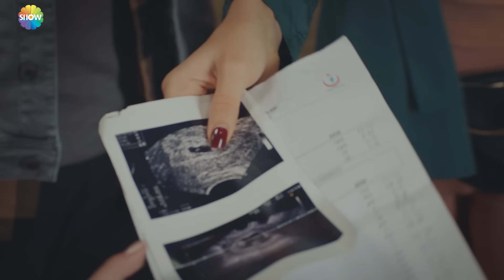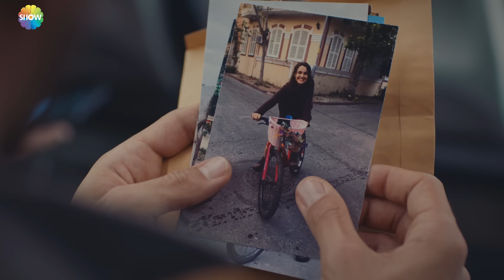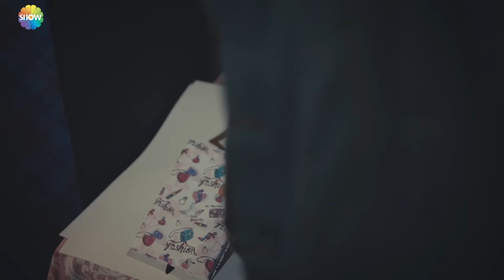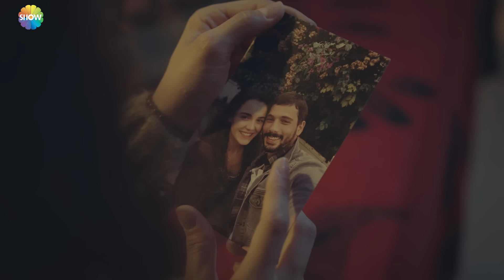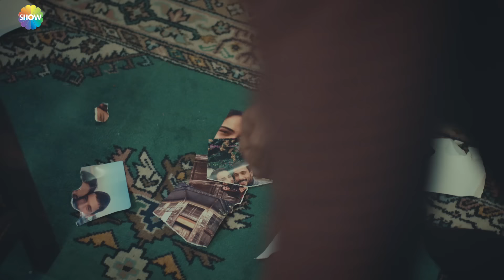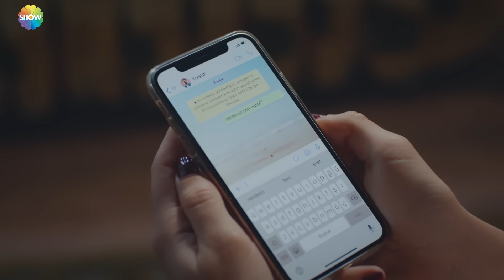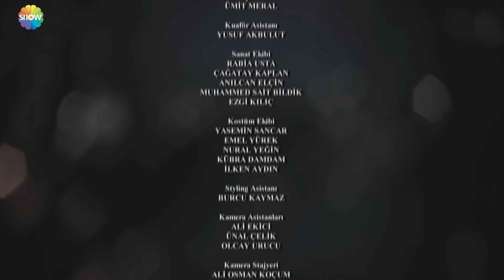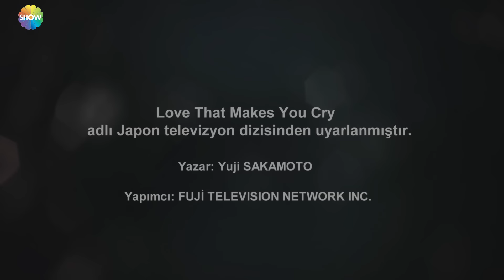Aşk Ağlatır 8. Bölüm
Aşk Ağlatır 8. Bölüm Özeti:
Nalan’ın hamileliği Ada ve Yusuf’u ayırmıştır. Yusuf, Nalan’a geri döner ama çok mutsuzdur; aklı, kalbi biricik aşkı Ada’dadır. Her fırsatta Ada’yla görüşebilmenin, onun yanında olabilmenin yollarını arar.
Nihal, hastaneden taburcu edilen Yıldırım’a evde bakım hizmeti vermesi için Ada ile anlaşır. Ada Özben ailesinin evinden çalışmaya başlar. Rüzgar bu karara çok sevinir. Ada’yla yakınlaşabilmek için eline bir fırsat geçmiştir.
Yıldırım’ı sırrı saklaması için ikna eden Nihal ve Mert biraz olsun rahatlamıştır. Ancak hiç hesaba katmadıkları bir şey olur.

Oyuncular:

Hafsanur Sancaktutan
Yağız Can Konyalı
Pelin Öztekin
Eda Şölenci
Oktay Çubuk
Sezin Bozacı
Durul Bazan
Laçin Ceylan